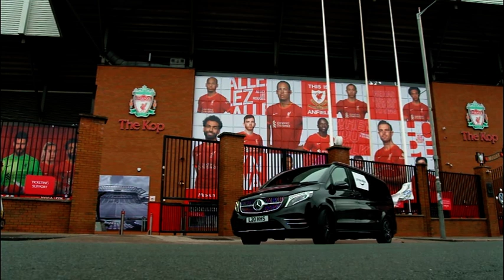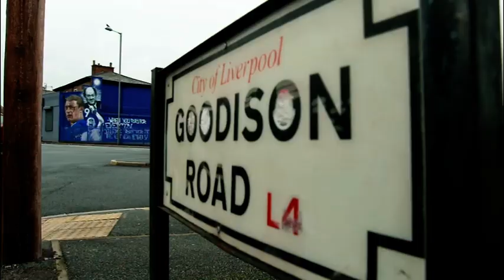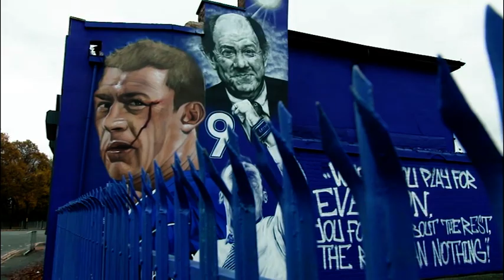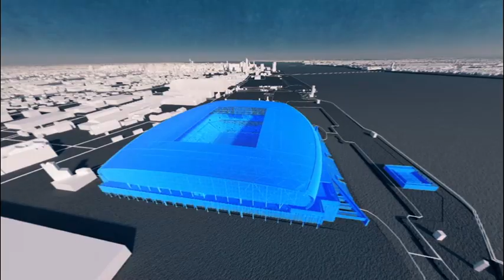EXCLUSIVE Michael Owen & Leon Osman's Derby Day Ride-Along | Everton v Liverpool | Premier League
Ahead of the Merseyside derby, Michael Owen & Leon Osman go on an exclusive ride-along around Liverpool, sharing what it feels like leading up to derby day, what their first derbies were like, and thoughts on Everton's newest manager.

Stream Everton v Liverpool on Amazon Prime Video.